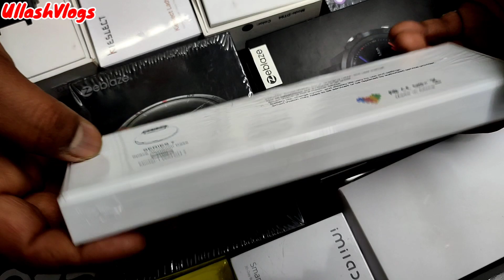Watch Price in Bangladesh 2022🔥New collections of Smartwatch 😱 OnePlus Smart watch🔥 UllashVlogs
Shop Adress: H&U TRADE CORPORATION
Mirpur Shopping Center,level-05,Shop-667
Mirpur-2,Dhaka-1216.

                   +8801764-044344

(যেকোনো পণ্য ক্রয় করে
ডিসকাউন্ট পেতে অবশ্যই উল্লাস ব্লগস এর নাম উল্লেখ করতে ভুলবেন না)

(বি দ্রঃ রবিবার বন্ধ)

আপনাদের ব্যবসা প্রতিষ্ঠান, দোকান, ,ফার্নিচার শোরুম, ইলেকট্রনিক শোরুম,এছাড়াও যে কোন পন্যের প্রচার করার জন্য  আমার সাথে যোগাযোগ করুন এই নম্বরে 👉 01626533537 (Ullash Vlogs)